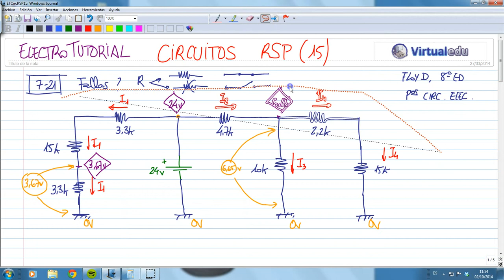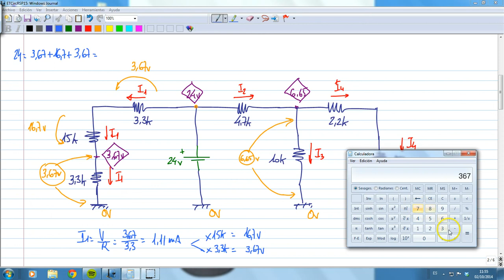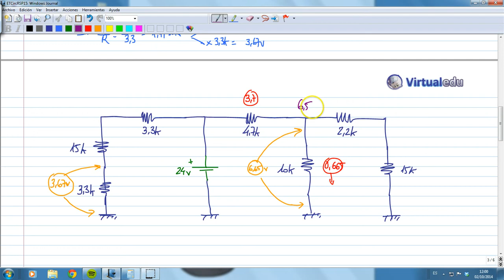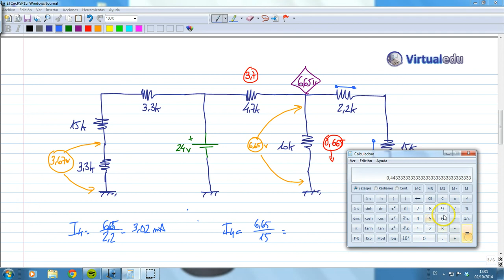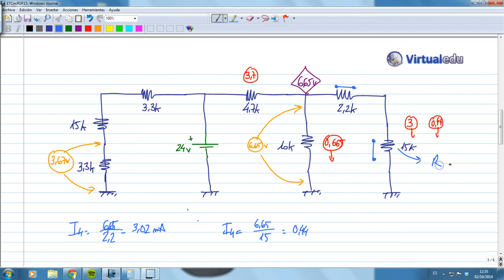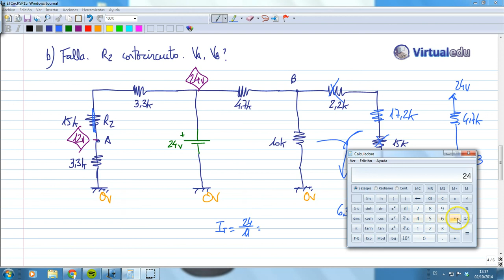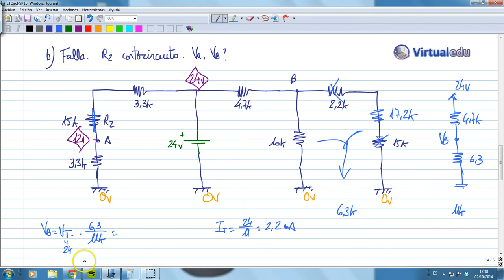ElectroTutorial 601 Circuitos RSP (15)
Resolución de problemas de circuitos eléctricos con resistencias en serie y paralelo. Ley de Ohm y leyes de Kirchoff. Libro Principios de circuitos eléctricos, Floyd. 8ª ed